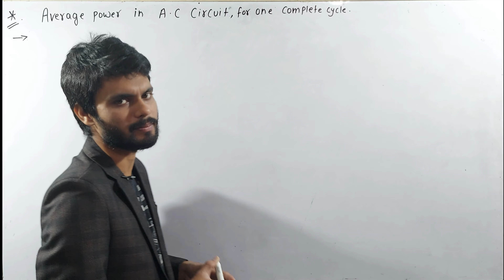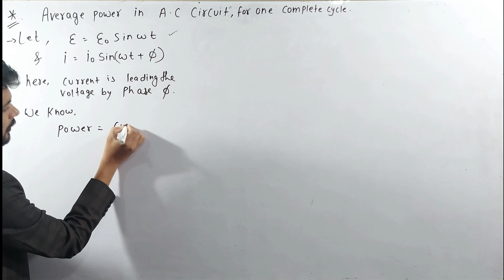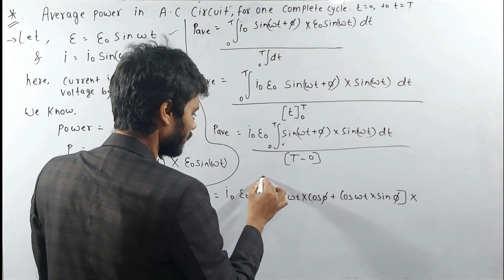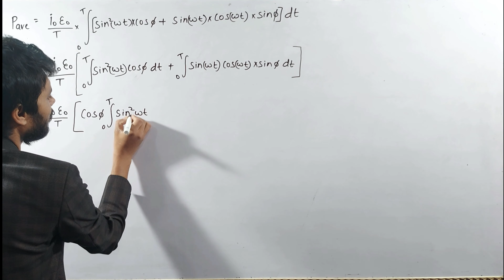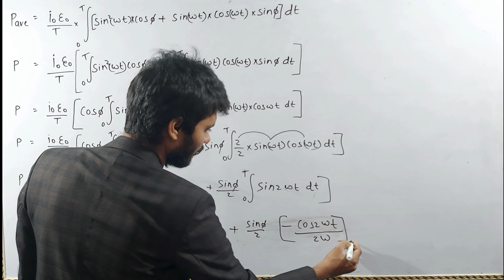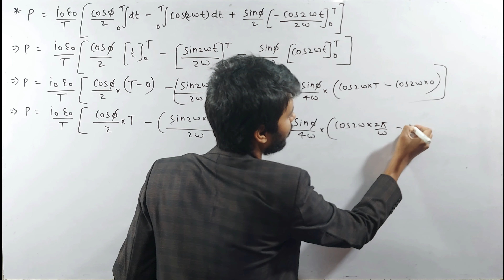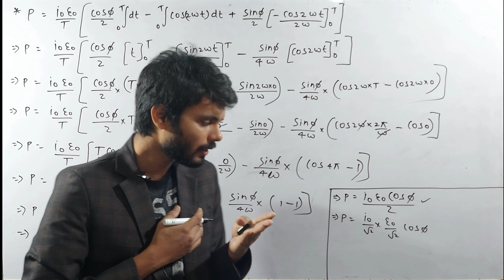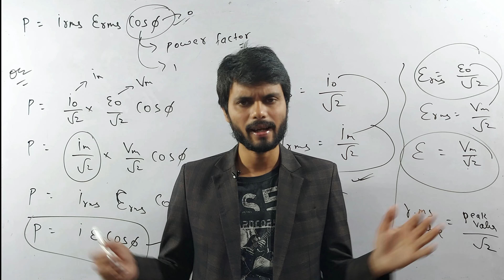power in ac circuit class 12 | power in ac circuit the power factor